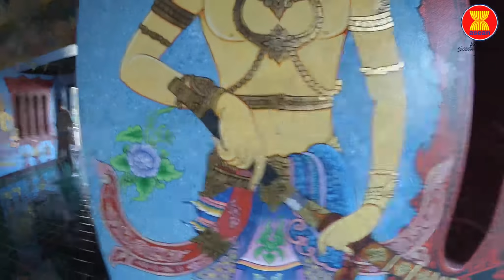Will em Chiang Mai (Tailândia)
Chiang Mai é a capital da província de Chiang Mai e a ex capital do antigo Reino de Lan Na (1296–1768), mais tarde se tornou em Reino de Chiang Mai, uma cidade tributária de Siam durante 1774 até 1899. Ela está situada a 700km ao norte de Bangkok e riquissíma em história.
O custo de viagem em Chiang Mai é muito baixo, me hospedei durante dois dias e paguei TBH100 = USD2.75 ao dia.